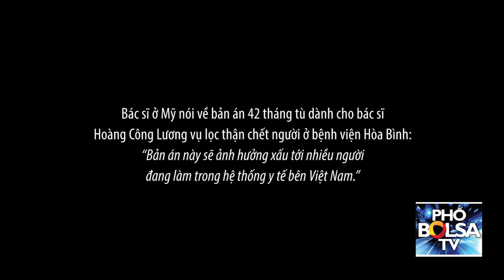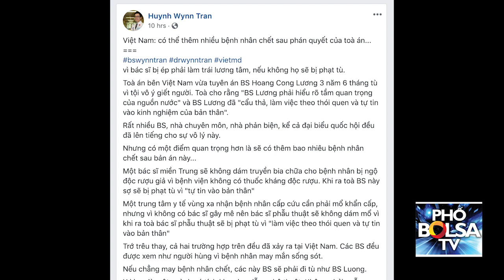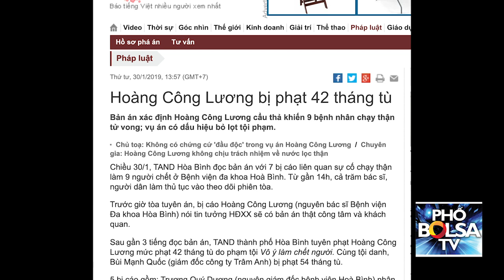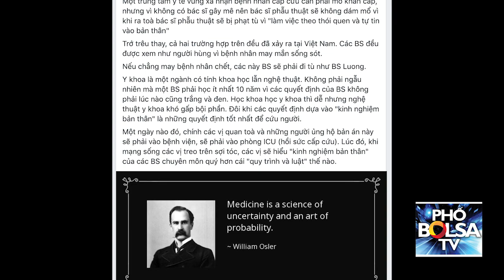Bác sĩ ở Mỹ nói về bản án 42 tháng tù dành cho bác sĩ Hoàng Công Lương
Bác sĩ ở Mỹ nói về bản án 42 tháng tù dành cho bác sĩ Hoàng Công Lương vụ lọc thận chết người ở bệnh viện Hòa Bình: “Bản án này sẽ ảnh hưởng xấu tới nhiều người đang làm trong hệ thống y tế bên Việt Nam.”